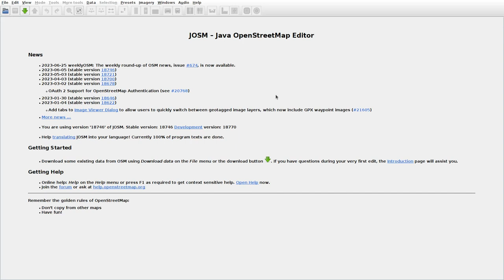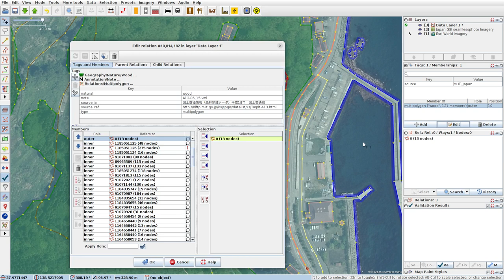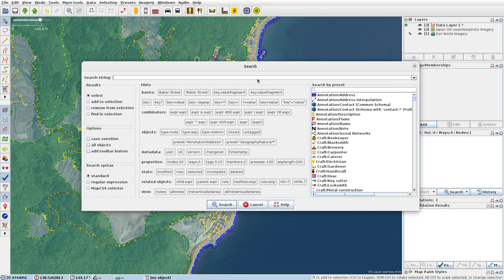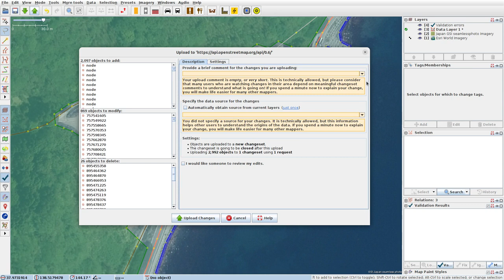JOSMrec1559 2023 06 27